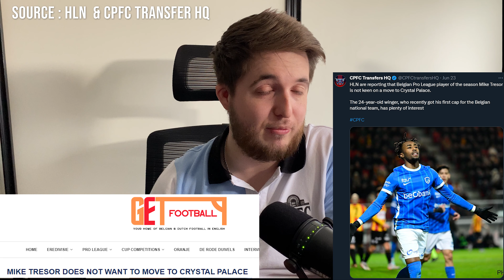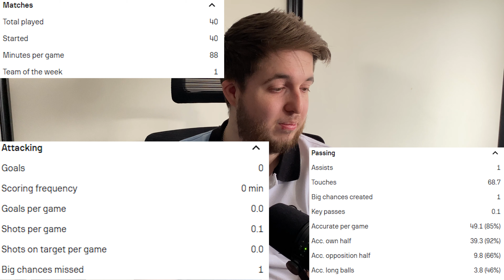Transfer Weekly Ep 4 | tresor & edwards | Summer Window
TRACK BY @CM22ENT
GRAPHICS BY RHEA HAMMOND
@NeramiMj (Twitter)

🦅 FOLLOW NATE:
Twitter - @NateEyed / @Nathan_Warnock1